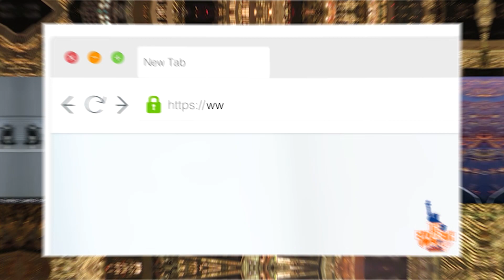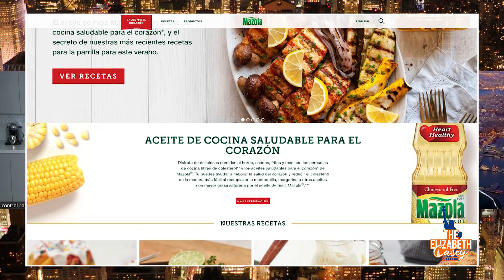¡LLEGA LA TEMPORADA DE LAS PARRILLAS! Chef Yisus nos compartirá consejos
Hace dos años, el chef Yisus perdió a su madre después de una lucha de por vida contra el colesterol alto, la presión arterial y problemas de sobre peso. Ahora, su objetivo es inspirar a otros a tomar decisiones mas sabias al compartir como la perspectiva y lo hábitos alimenticios de su familia han cambiado a través de los años.

El chef Yisus estarEN VIVO desde la cocina de su casa en la hermosa ciudad de Miami para inspirarnos con recetas fáciles de preparar con ingredientes saludables para el corazón. ¿Qué tal suena Pollo Peruano a la Parrilla con Maiz Callejero Mexicano? Tambien ofrece algunos consejos técnicos para ayudarte a pasar de novato a profesional de la parrilla.